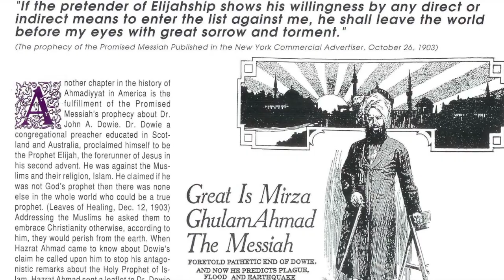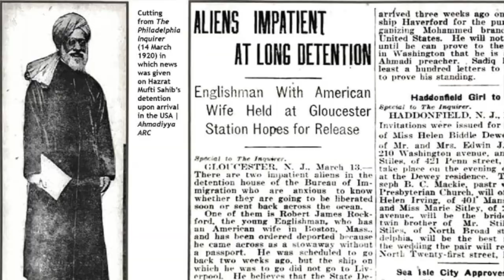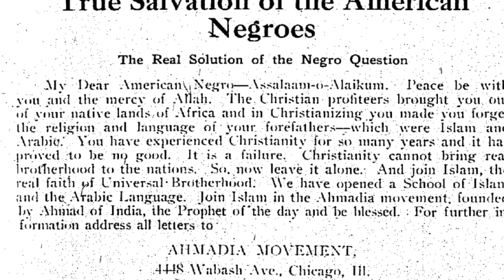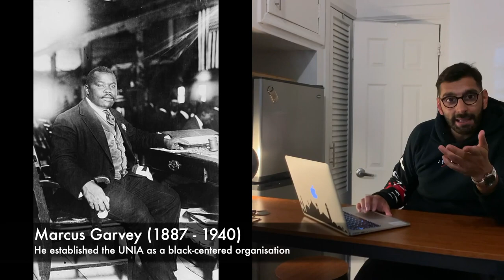Islam in America History | Islam in American History | Islam in America Documentary | America Muslim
In a chat with the Institute of Arab and Islamic Art in New York, shooting whilst in the Big Apple, I re-trace how Islam came thousands of miles from India to generate entire black Muslim communities across New York, Chicago, Philadelphia and more channeling pan-African and pro-black values.

I'm Talha. I work in a variety of settings from General Practise to A&E. I love the NHS and my job. Currently I am writing a 3-volume work on the American contribution to Islam

I explore race, healthcare, religion and history on my Youtube channel and socials at so far UNSAID via podcasts, interviews and short documentaries. This all started through Covid to show the frontline.

Follow @sofarunsaid on IG and TT